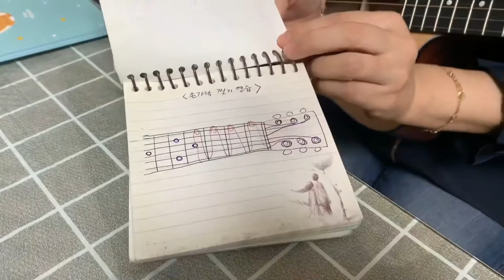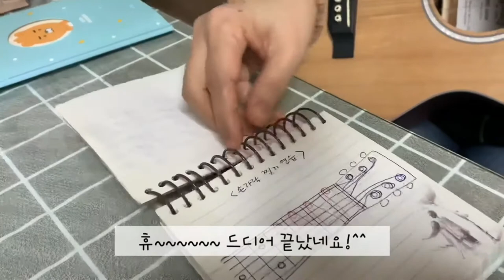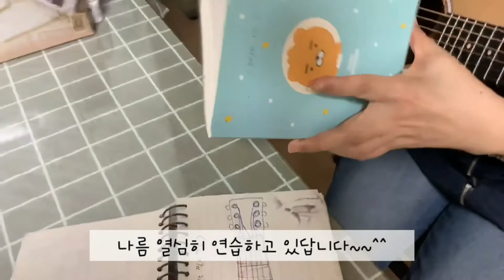소심한 갱년기 주부의 취미일상 브이로그/초보 기타#1/그림일기/취미 찾기